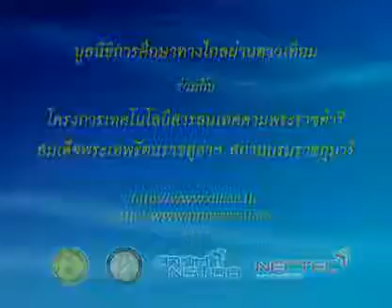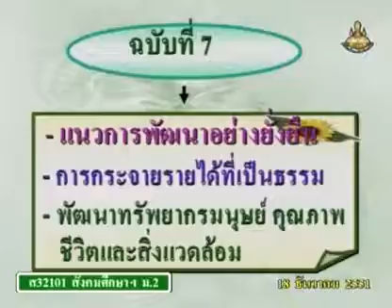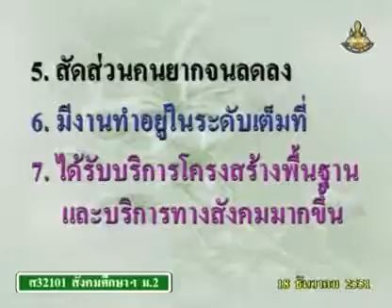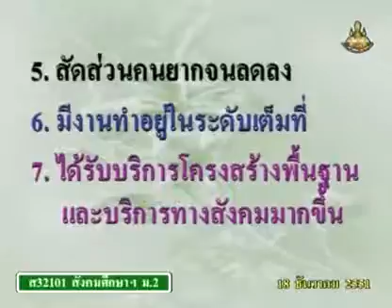กิจกรรมตอบคำถามเกี่ยวกับธนาคาร